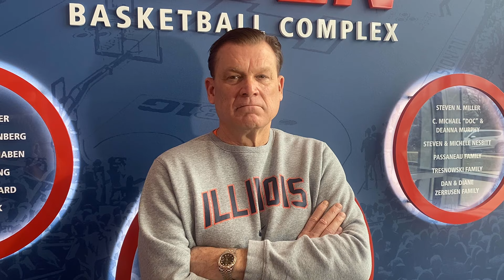Illini MBB | Brad Underwood Media Availability 3/1/24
Illinois men's basketball head coach Brad Underwood spoke with the media on Friday, March 1, 2024, at Ubben Basketball Complex, in advance of the No. 13 Fighting Illini's Big Ten road game at Wisconsin in Madison, Wis., on Saturday afternoon.